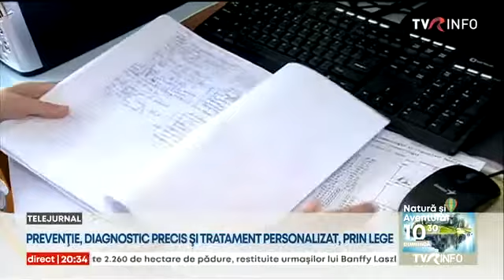Planul național anticancer, promovat de președintele țării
Sute de mii de români ar fi feriţi de grele suferinţe dacă sistemul sanitar ar funcționa. Un plan anticancer, adoptat în Parlament, a fost semnat şi de preşedintele României. Pune accent pe prevenţie şi un diagnostic precis, dar şi pe tratamentul personalizat pe fiecare bolnav. Din cauza junglei din sistem, unii pierd peste un an până să fie trataţi. Noua lege prevede un termen clar: în 60 de zile de la prima suspiciune, să înceapă terapia.